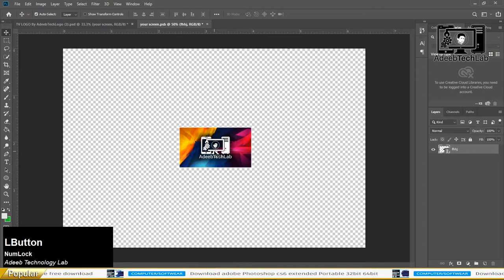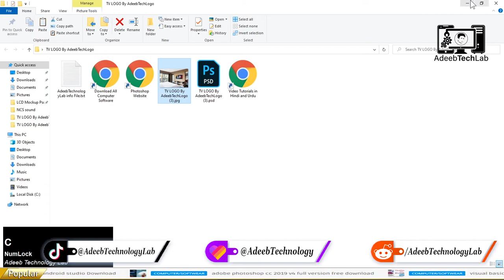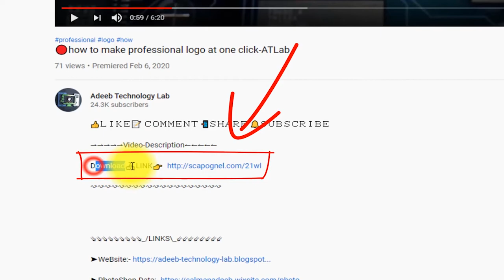How to Make TV 3D Logo in Photoshop at One Click || PSD File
⇀⇀⇀⇀⇀Video-Description↼↼↼↼↼

⇘⇘⇘⇘⇘⇘⇘⇘⇘_/LINKS\_⇙⇙⇙⇙⇙⇙⇙⇙

                 Watching Videos